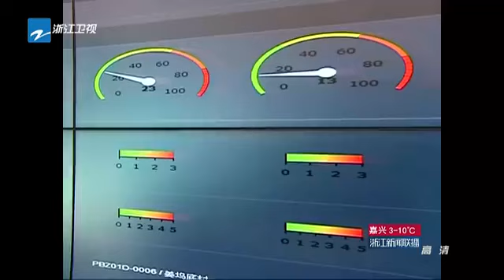How we can help farmers to reduce pesticide usage by using our Real-time pest monitoring system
Pengbo-Tech(鹏博科技): How we can help farmers to reduce pesticide usage by using our Real-time pest monitoring system
Highlights:
1. Reduce amount of pesticide usage over 66%
2. Reduce pesticide cost over 75%
3. Increase the value of rice product over 0.3 RMB per kilo
4. Dramatically reduce the environment pollution